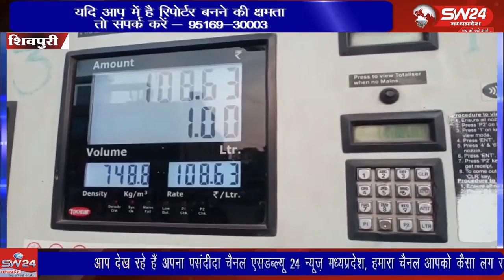SW 24 News Madhyapradesh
shivpuri केंद्र और राज्य सरकार दोनों ने देने पर शिवपुरी में भी दो दिनों में पेट्रोल- डीजल के भावों में कमी आई है. दोनों की कीमत घटने से लोगों में खुशी है और वो आगे भी उम्मीद लगा रहे हैं पेट्रोल- डीजल और सस्ता होगा. दो दिन में पेट्रोल 13 रूपये और डीजल 19 रूपये सस्ता हुआ ह